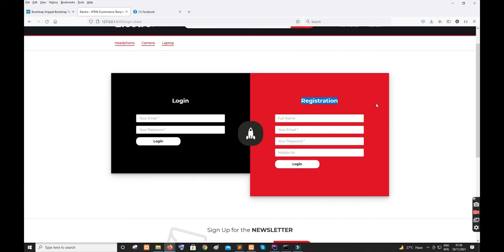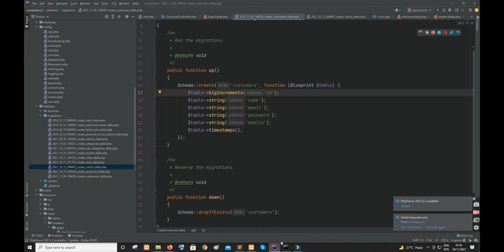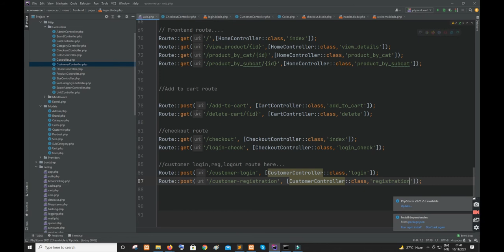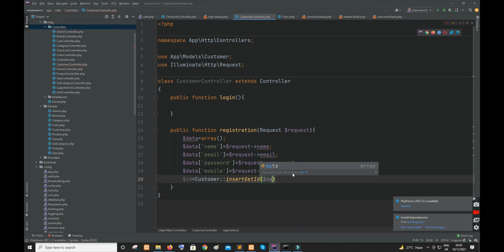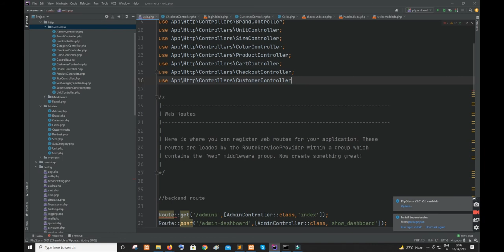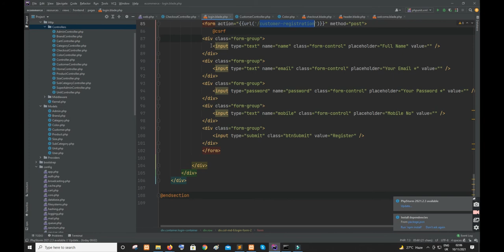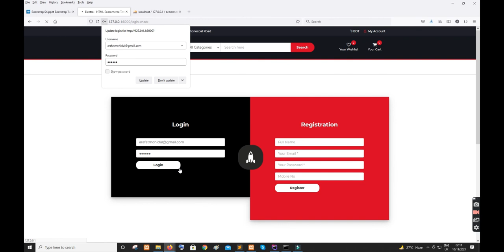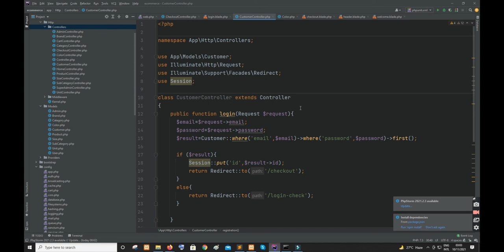user login and registration part-2 | laravel 8 ecommerce bangla tutorial